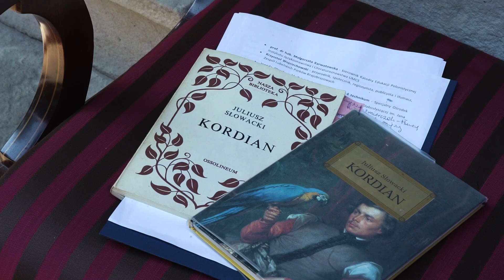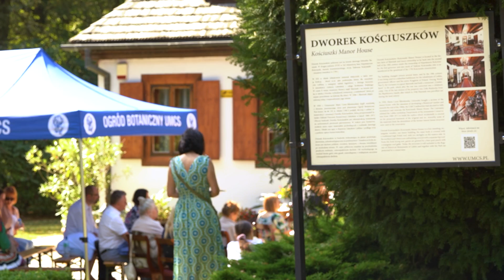Narodowe Czytanie - "Kordian" Juliusza Słowackiego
Kolejna odsłona ogólnopolskiej akcji Narodowe Czytanie już za nami. Tym razem bohaterem wydarzenia dedykowanego wybitnym dziełom literatury polskiej został "Kordian" Juliusza Słowackiego. Tradycyjnie spotkanie z miłośnikami polskiej klasyki miało miejsce w pierwszą sobotę września w Dworku Kościuszków w Ogrodzie Botanicznym UMCS w Lublinie. Narodowe Czytanie to cykliczna akcja zainicjowana w 2012 roku przez prezydenta RP Bronisława Komorowskiego. Ma ona na celu upowszechnianie największych dzieł polskiej literatury. W poprzednich latach bohaterami wydarzenia były dzieła m.in. Aleksandra Fredry, Elizy Orzeszkowej, Adama Mickiewicza i Henryka Sienkiewicza.